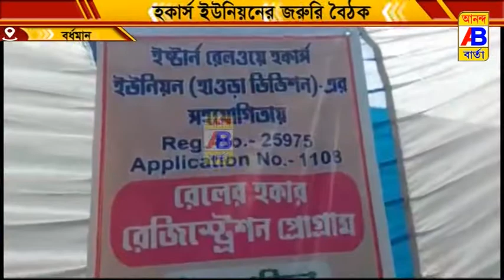হকার্স ইউনিয়নের জরুরি বৈঠক